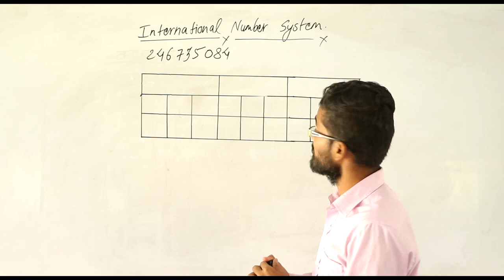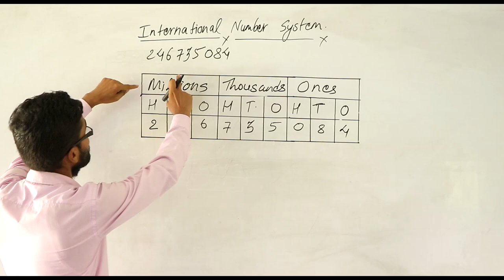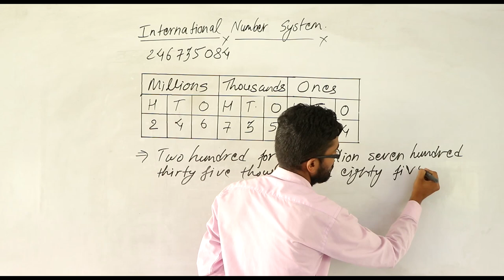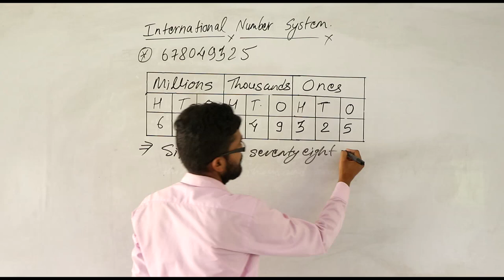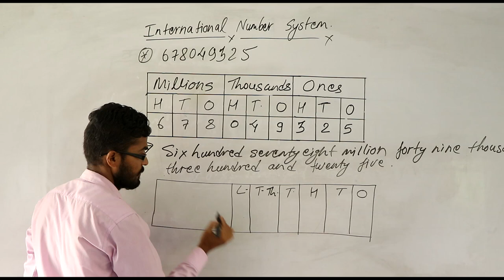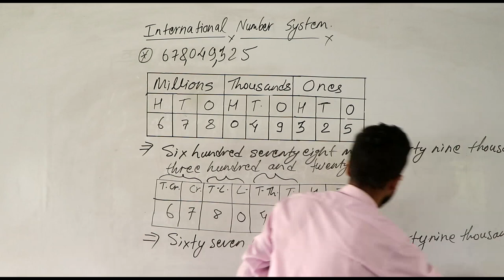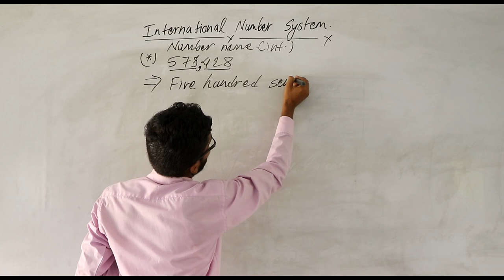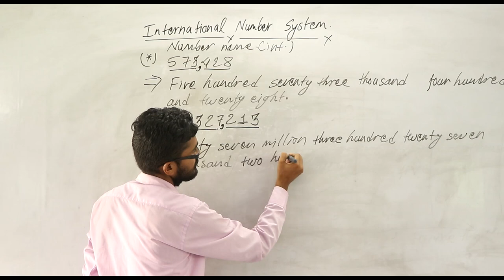Class 7 Math's, Part 7 International Number System